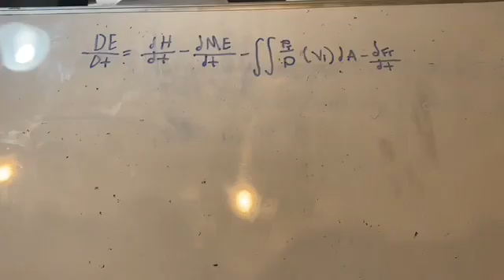Physics Final Trailer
its gonna be really cool promise mr.longo